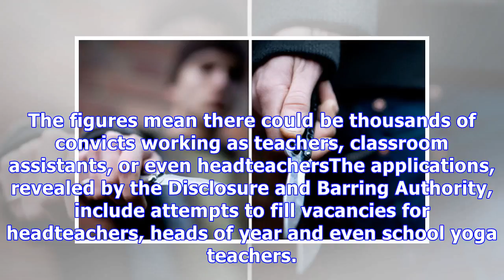Criminals apply for 6,000 jobs in the classroom